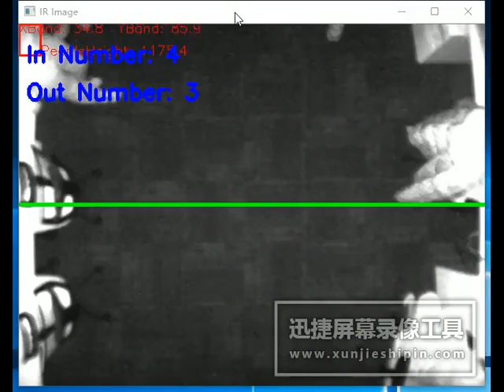Application Scenario - Vzense 3D ToF Camera for Real-time Bi-directional People Counting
Key Features of our 3D depth ToF solution:
* Line IN/OUT Mode – Counting people moving in both directions at an entry or exit
* In-area Counting – Counting people who in the defined area and real-time
* Dwell Time Counting – Counting how much the people stay in the defined area
* Creating people's traffic map
* GDPR-compliant – 100% privacy protection
* Multi-environment compliant – effective in either stong or low light
* High Resolution – VGA resolution raw depth data
* Wide FOV – 106° diagonal FOV covers much wider area
* High Detection Accuracy – 98% accuracy or more